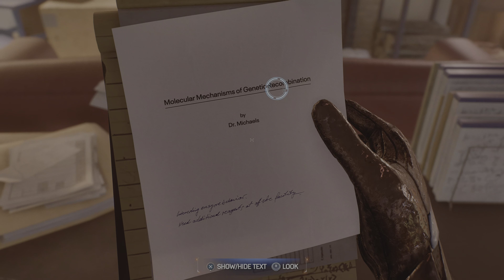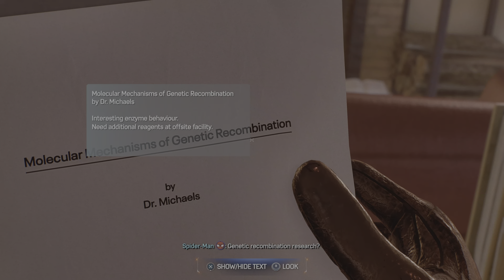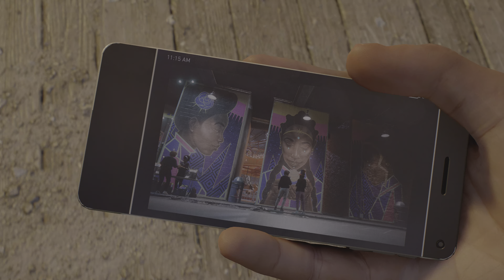SPIDER-MAN 2 PS5 Walkthrough Gameplay Part 18 PS5 4K 60 FPS - New Threads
Spider-Man 2 Walkthrough  will feature the whole Spider-Man 2 Gameplay on PS5. This Spider-Man 2 Gameplay is captured in 4K 60FPS on PS5 and includes the entire game, all endings, and all boss fights.

Keep supporting me so i can continue with more video gameplay.